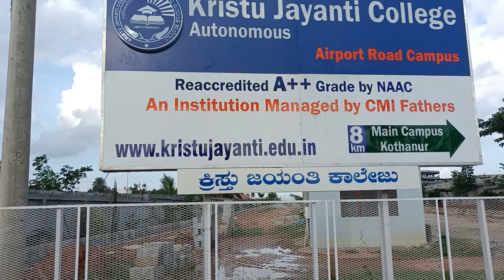Upcoming Colleges & Academy on Hennur Bagalur Road Near KIADB Aerospace Bangalore North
Our Instagram Page : - I'm on Instagram as @excelrealty_in.

we are showing the details in the video as per current market prices/situation.
Description & prices may vary in future. HExcelProp Marketing Services Private Limited is not responsible for future changes.